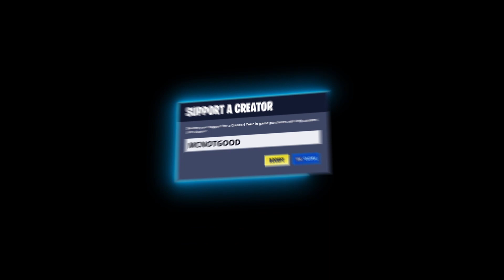Sniping Practice in the MCNOTGOOD community random clips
Join the Hamster Gang to get access to perks and cool emojis, I would appreciate it if ya would join:

Please be Sure to catch me streaming sometime. I love meeting cool chill people in the chat. Maybe if your cool enough we can run some games of fortnite, halo or cod warzone

i hope ya enjoy the stream! Thank you if ya clicked the description you the real MVP hahahaha not many people do and some people don't even know about it hahahhaa

You can also donate if you want to it helps me out very much and I appreciate it!

 please dont spam invite or else I wont invite you flat out not trying to be mean just please be respectful towards me.

Check out danucd on twitch or her youtube channel shes a smart player and she is a sick sniper!
Intro is danucd playlist on spotify shes got alot of cool music check it out
or sometimes i play neffex on spotify i just recently became huge fan of their music heres there spotify playlist!!!